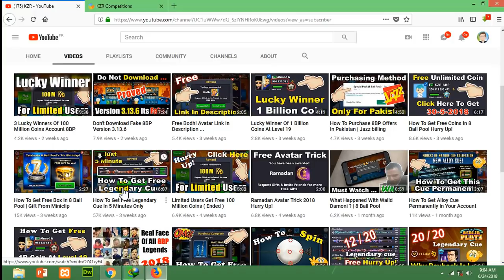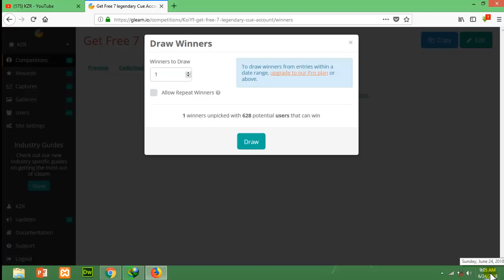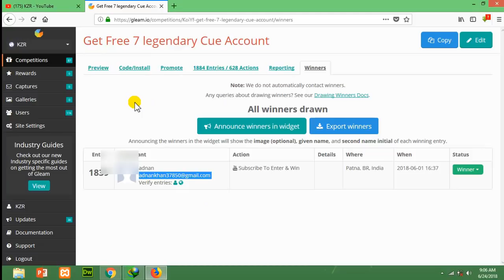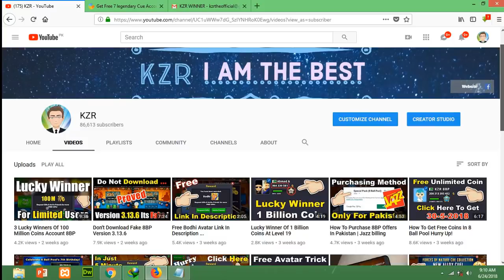Lucky Winner Of 7 Legendary Cue Account With Proof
Did You Just Enjoy This Video? Would Like to Support Me❤️ ?

Your Awesome ...